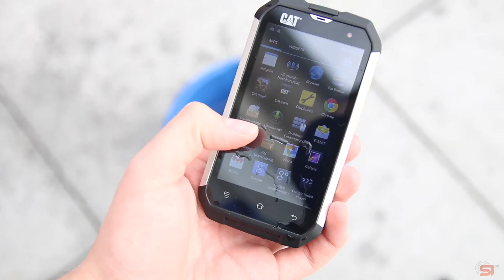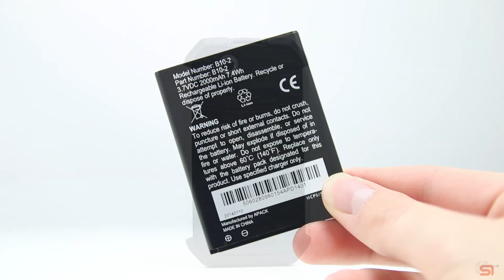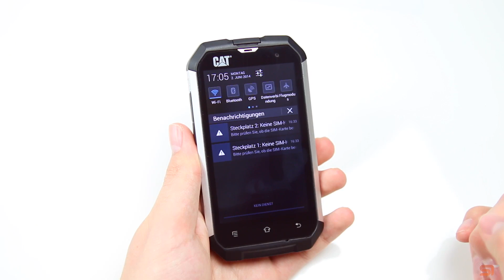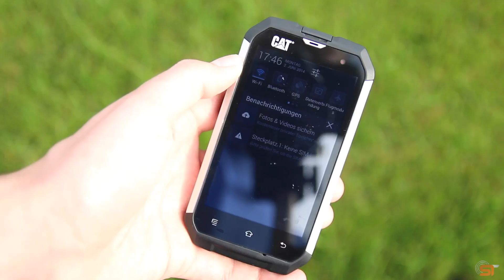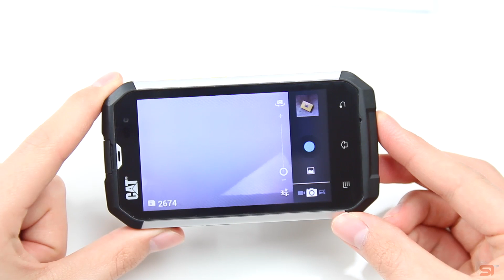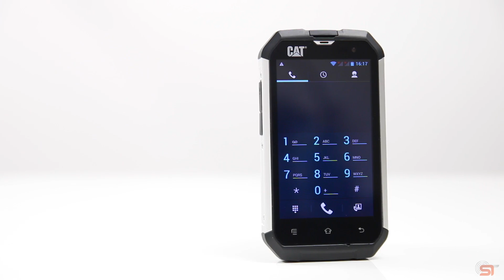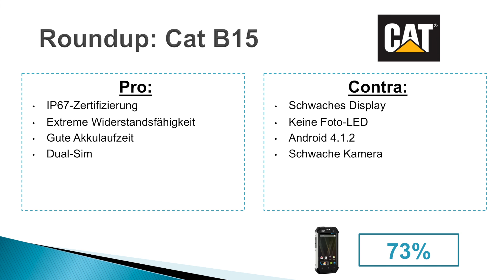Review: Cat B15 im Extremtest (Deutsch) | SwagTab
Caterpillar Cat B15 Kauflink (empfohlen)

Das Caterpillar Cat B15 wird vom Hersteller als Outdoor-Smartphone zur Nutzung bspw. auf einer Baustelle beworben. Ob das Cat B15 wirklich hält, was es verspricht, seht ihr in diesem ausführlichen Test in deutsch